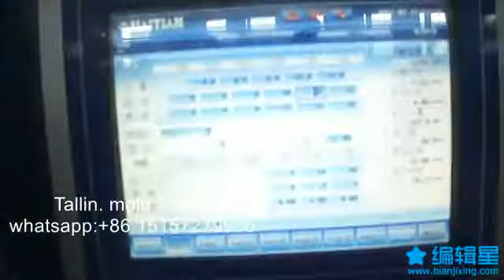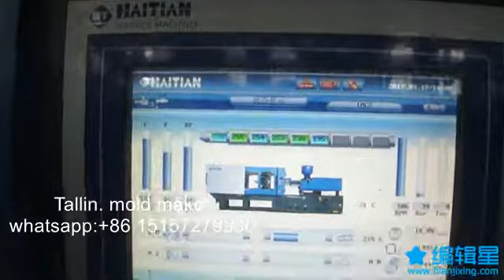Surplusmould2017-006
TN1701 006 plastic 30Litre container  injection mould